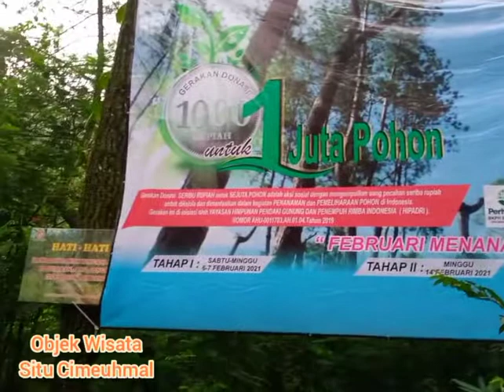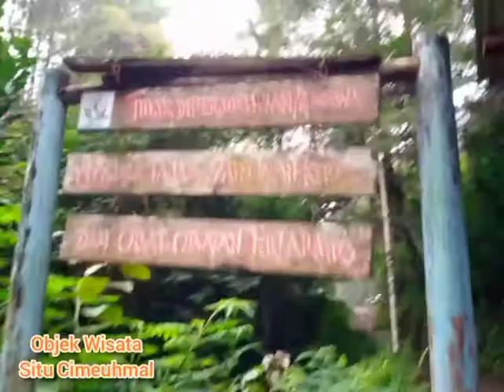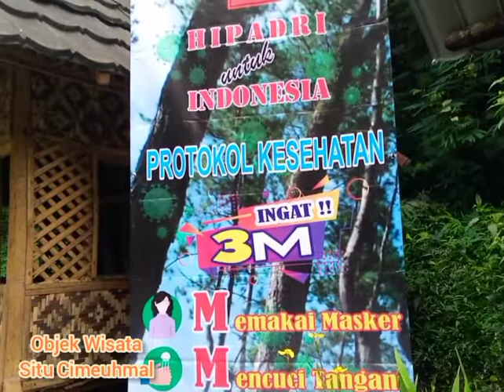Situ Cimeuhmal - HIPADRI Penanaman 1 Juta Pohon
Untuk informasi wawancara dan liputan Rahmat Anung TV Hub. 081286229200